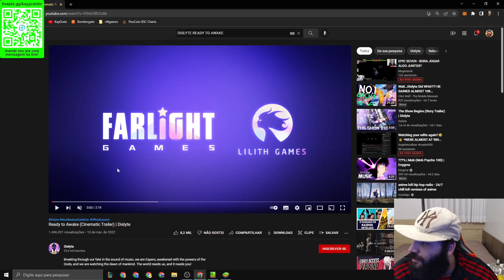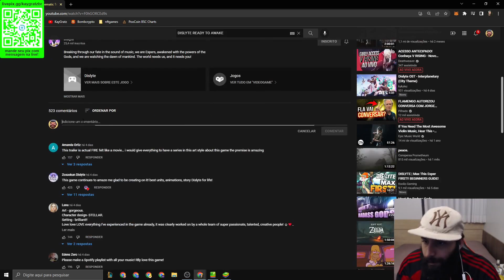É ASSIM QUE SE FAZ UM TRAILER DE VERDADE!! REACT do TRAILER de DISLYTE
Falaa guys, tranquilo? trazendo pra vocês o react de "Ready to Awake", o trailer de Dislyte! esse jogo ta me surpreendendo MUITO! Que trailer bonito cara! Espero que vocês gostem também, tmj e fiquem com Deus.

⚠️ ATIVE AS NOTIFICAÇÕES PRA SABER QUANDO A GENTE TA EM LIVE AQUI NO YOUTUBE!